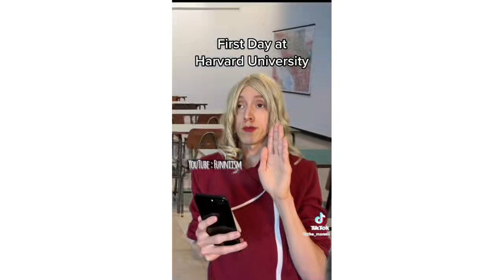The Mannii Show ( the_mannii ) | New & Top TikTok Videos | 2023 ( Until April )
This is The Mannii Show Top TikTok Videos

Created by: the_mannii (TikTok's id)
Provided by: Funniism